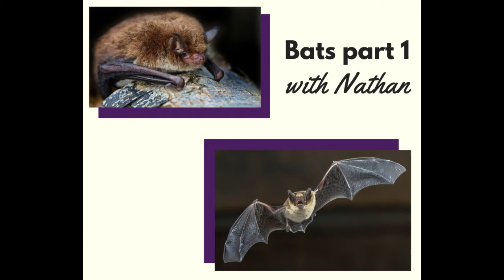Bats, Part 1 with Nathan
Nathan introduces us to a bat and tells us a bit about bats.